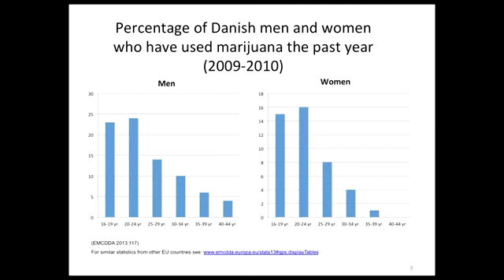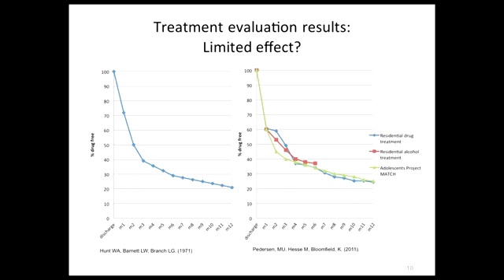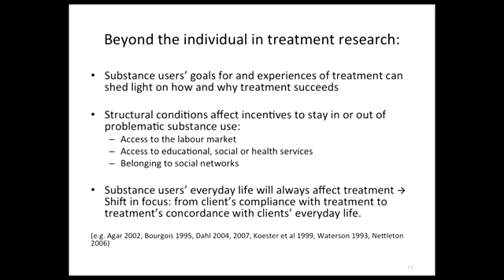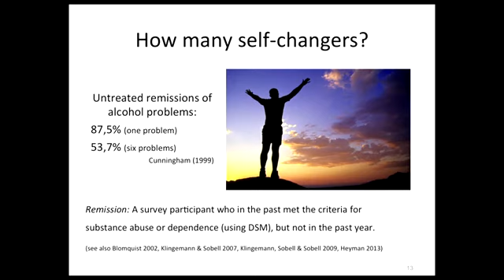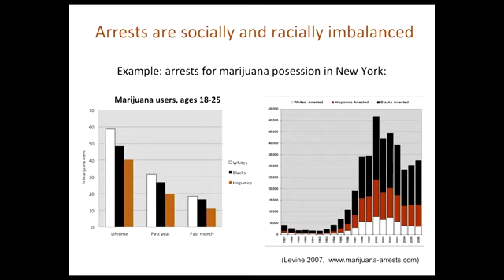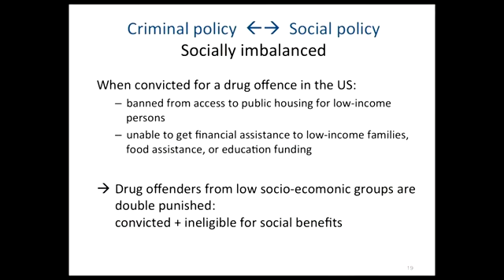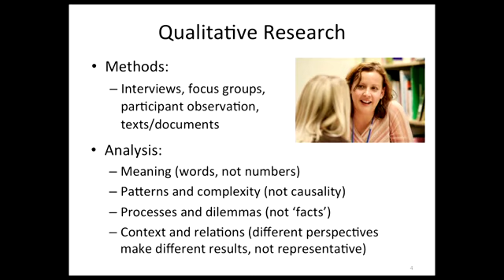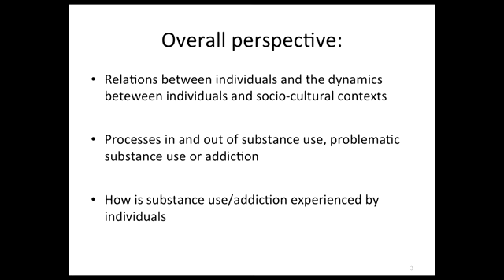Day 3 PM Mind and Life XXVII Craving, Desire and Addiction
Mind and Life XXVII - Craving, Desire, and Addiction from Dharamsala, India on October 28 - November 1, 2017. The conference focuses its attention on craving, desire, and addiction, as these.